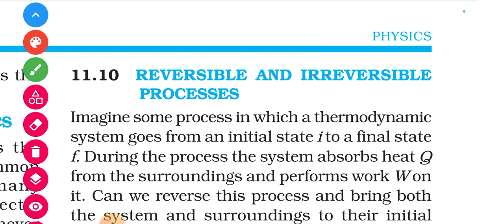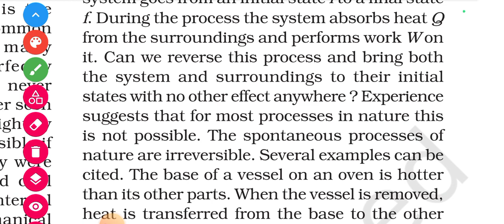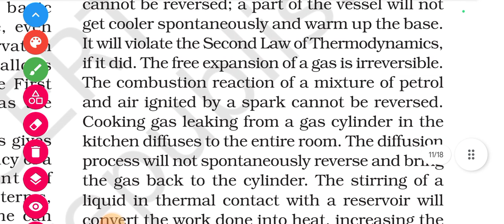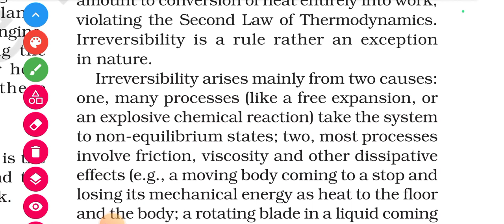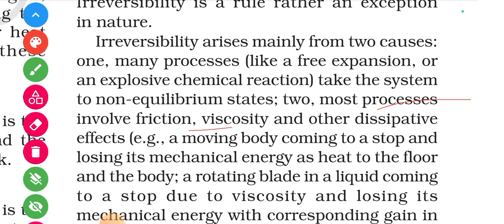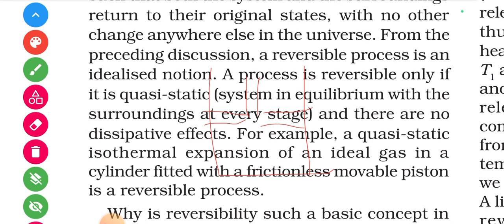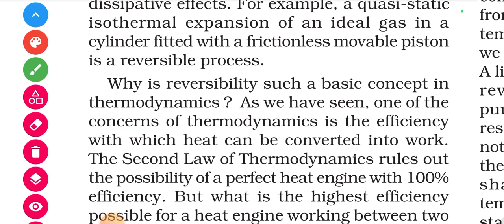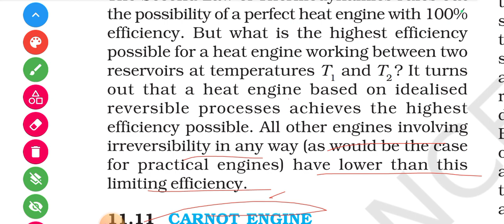12.12 Reversible and irreversible processes ch-11 thermodynamics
12.12 Reversible and irreversible processes ch-11 thermodynamics class 11